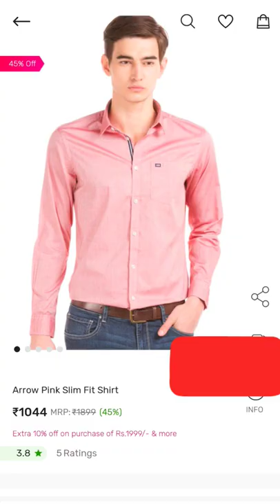What I ordered v/s What I received